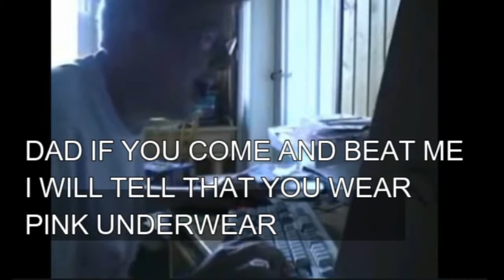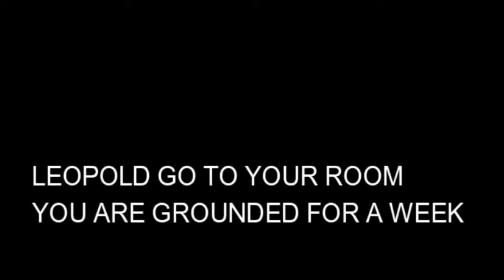AGK #4 AGK Gets Grounded!